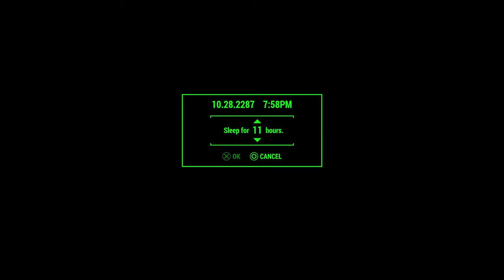Squeeze this to make the bad people disappear